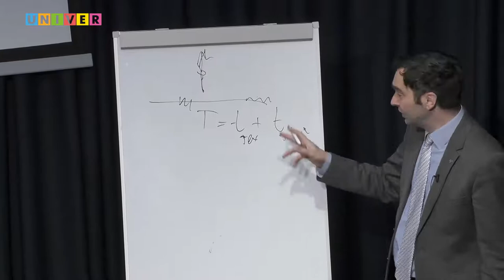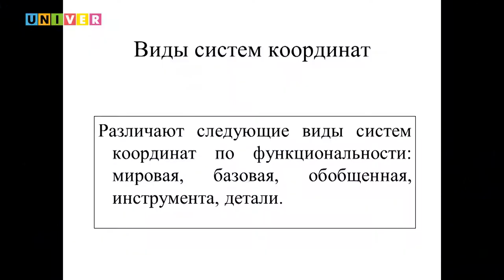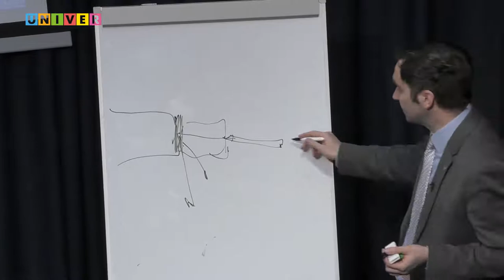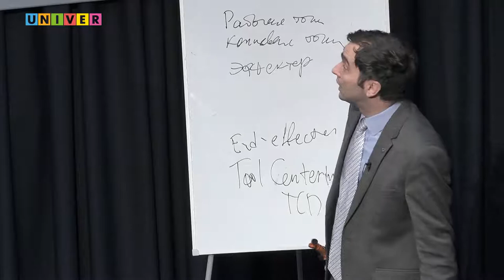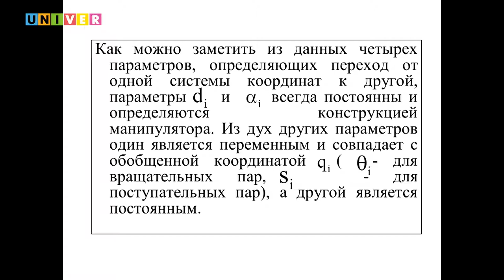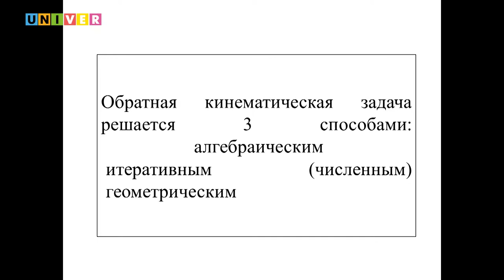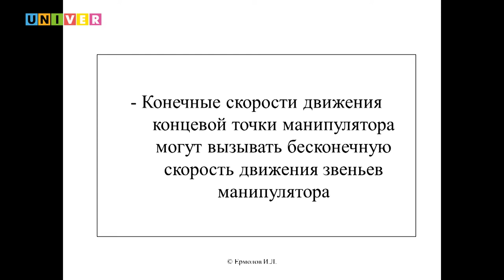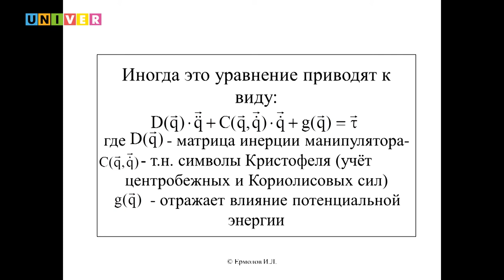Решение задач робототехники. Лекция Ивана Ермолова